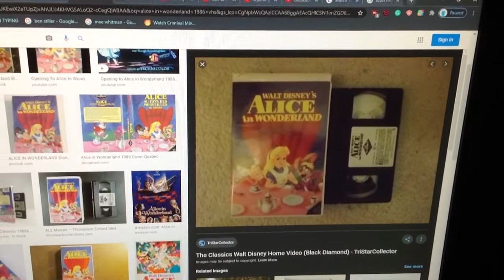Do You Have This VHS? #611